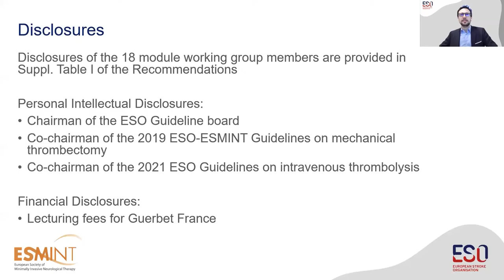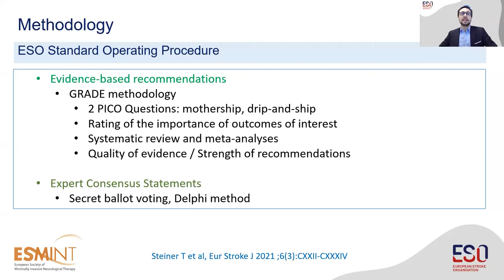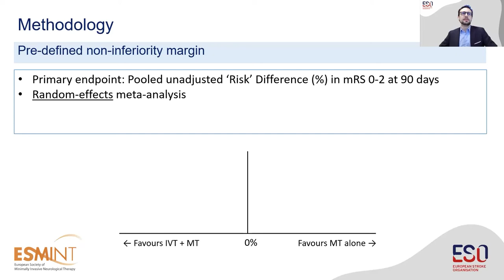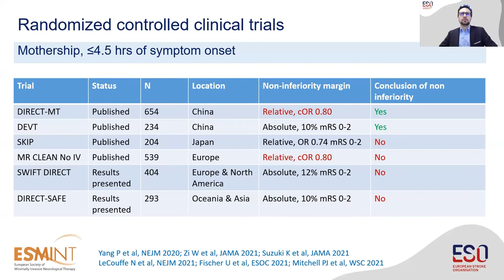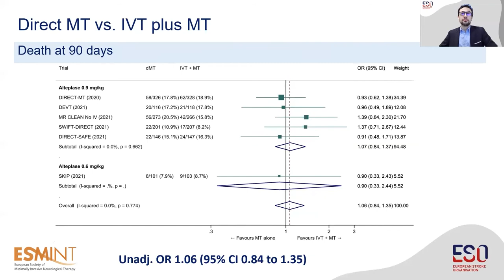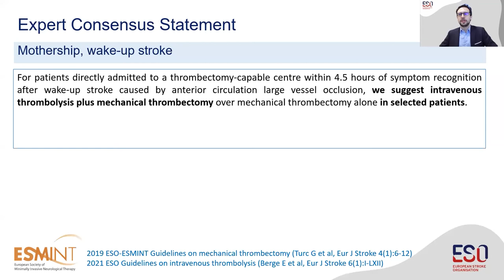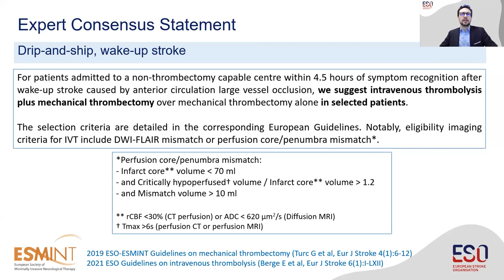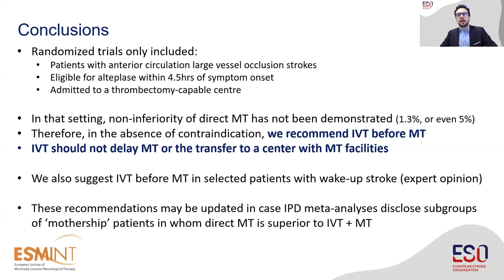ESO-ESMINT expedited recommendation on IVT before mechanical thrombectomy in patients with stroke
ESO-ESMINT Expedited recommendation on intravenous thrombolysis before mechanical thrombectomy in patients with acute ischaemic stroke
Presented by Guillaume Turc as part of the ESO Guideline Webinar 3 February 2022